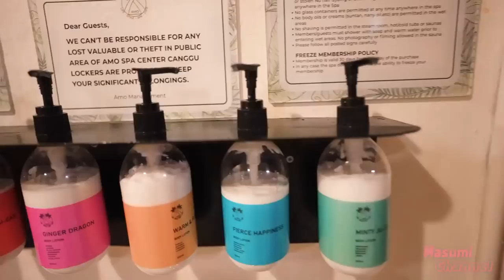BEAUTY CARE DAY VLOG💆‍♀️ Japanese Skincare, Hair, Nails, Make up, Healthy Diet in BALI🌴